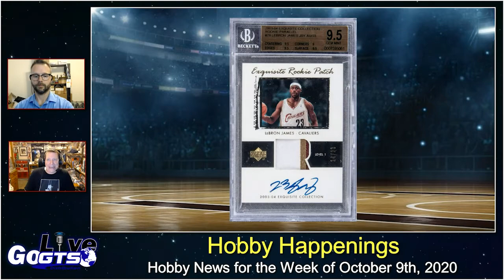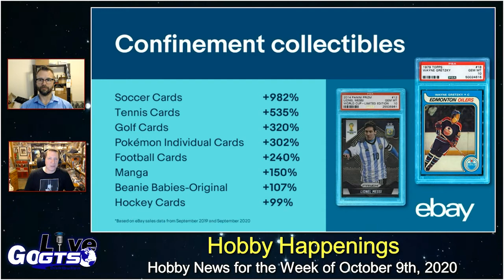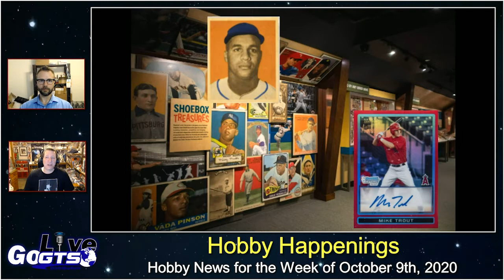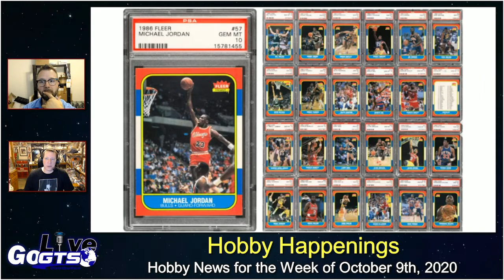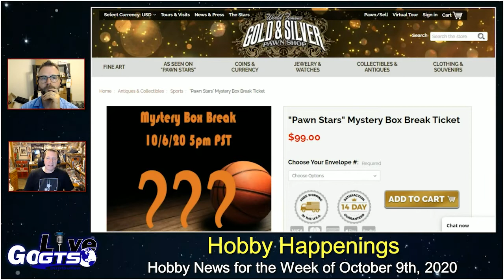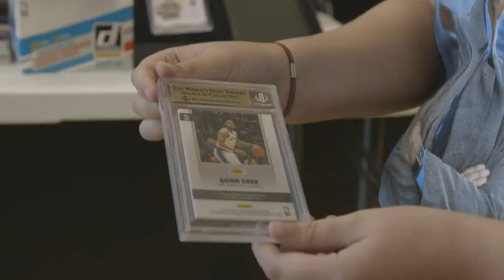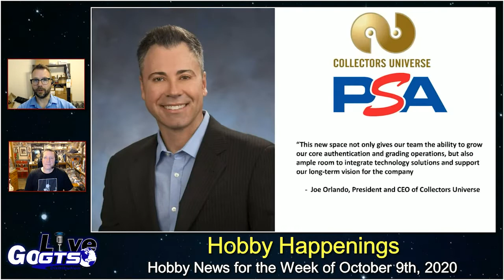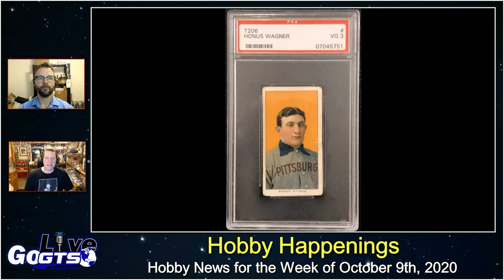Hobby Happenings | Week of October 9th, 2020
We cover news, notes and nuggets from the TheHobby you love with "Hobby Happenings" for the week of October 9th, 2020. Check it out!